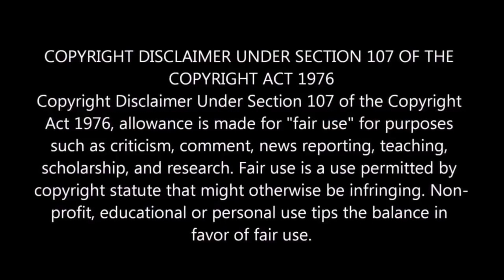என்னம்மா புகை விடுது | அதிர்ச்சியில் ரசிகர்கள் | Sara Arjun | Sara Arjun Quotation Gang Movie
Our understanding is that it is in correlation to Fair Right Use, however given that it is open to interpretation, if any owners of the content clips would like us to remove the video, we have no problem with that and will do so as fast as possible.

Hi Viewers ❤️

This Content About Sara Arjun Quotation Gang Movie Issue

Please Support...